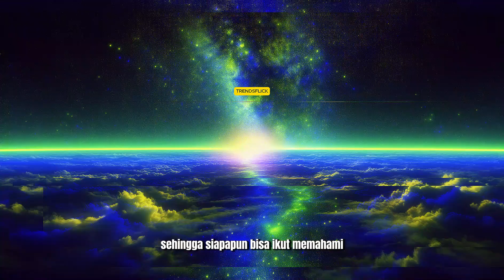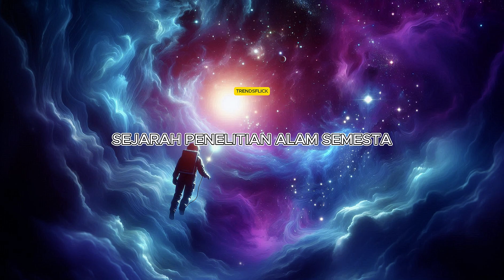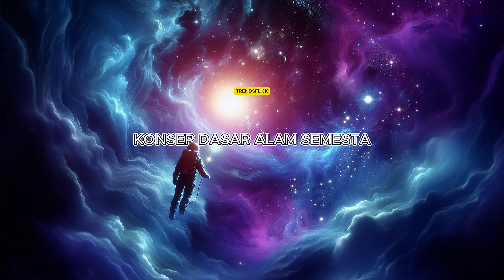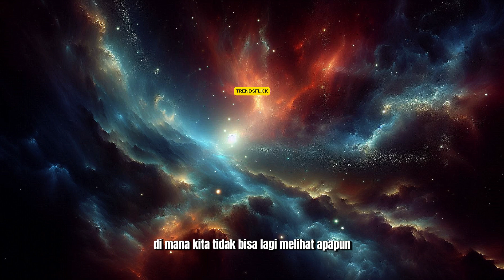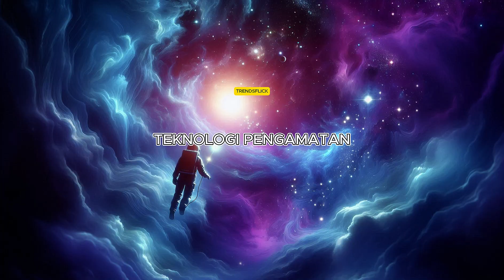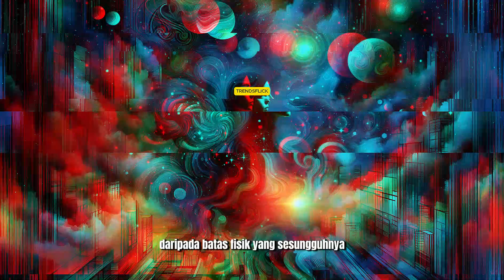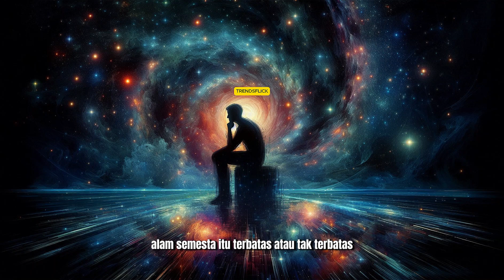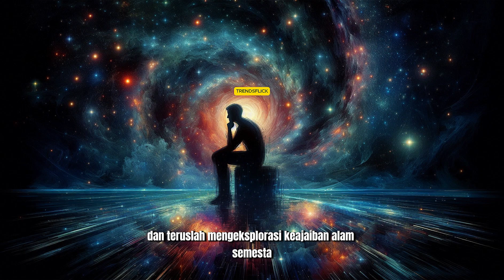Ujung SEMESTA : Adakah BATASNYA ???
Seberapa jauhkah ujung semesta? Apakah ada batas akhirnya, ataukah semesta terus meluas tanpa henti? Dalam video ini, kita akan membahas teori dan fakta ilmiah mengenai cakrawala kosmis, teori inflasi, dan bagaimana para ilmuwan mencoba mengukur luasnya alam semesta. Apakah kita benar-benar bisa melihat ujungnya, atau ada sesuatu yang lebih besar yang belum kita ketahui? Simak selengkapnya dalam pembahasan menarik ini!

"Visualisasi dalam video ini hanya bersifat ilustratif dan tidak mencerminkan kondisi sebenarnya."